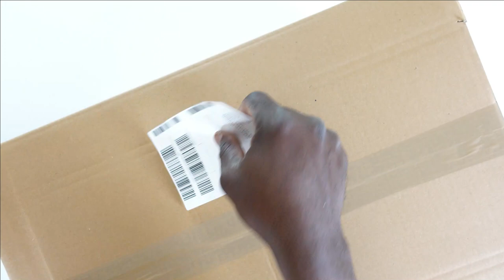How to pack Monitors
Hardwaremoney:
▷ My Favourite Laptops
▷ My Favourite Monitors
▷ My Favourite Mini PCs
▷ My Favourite SSDs & Cards

🎬 My YouTube Video Equipments
➡️ Sony ZV-1 Camera on Amazon
➡️ Sony GP-VPT2BT Bluetooth handle on Amazon
➡️ Sony ZV-1 Dummy Battery on Amazon
➡️ RØDE Wireless GO II on Amazon
➡️ NEEWER CB60 60W LED Video Light 5600K on Amazon
➡️ RGB LED light stick 3200K-5600K on Amazon
➡️ ED Strip 12.5M, LED Strips on Amazon
➡️ NEEWER 10ft / 305cm Two Way Tripod on Amazon
➡️ Pergear Tripod Head Heavy Duty on Amazon
➡️ HDMI Capture Card with Loop Out on Amazon
➡️ High Speed USB 3.0 Card Reader on Amazon